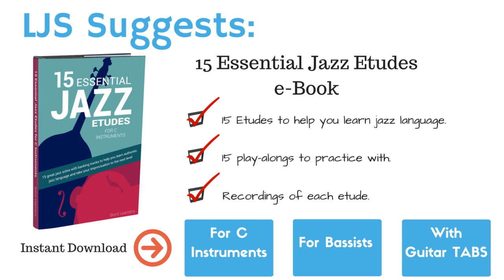LJS Podcast Episode 15: 5 Steps to Learning Jazz Language By Ear